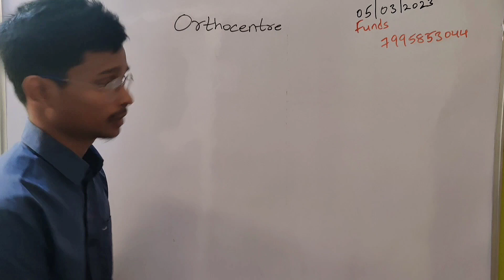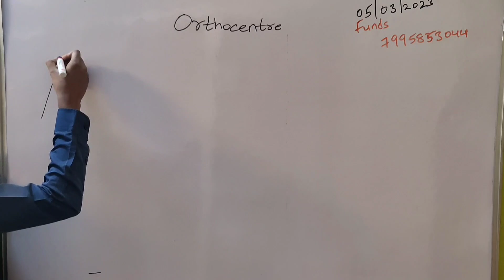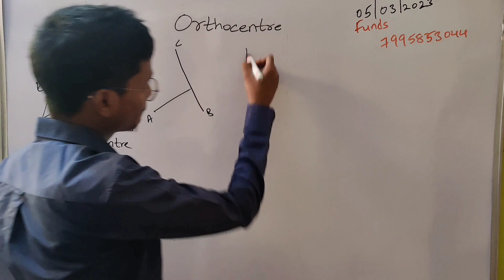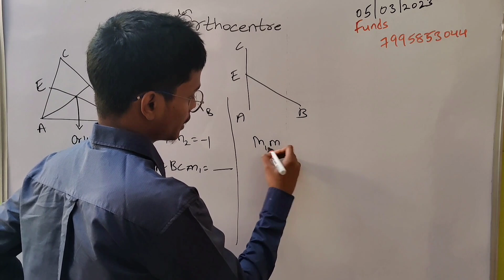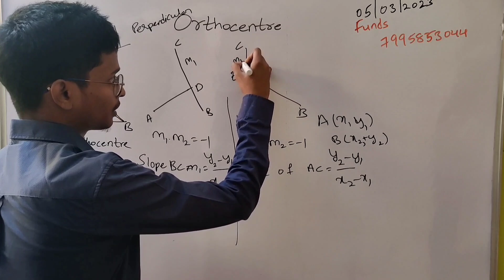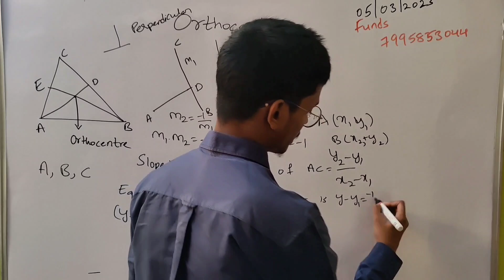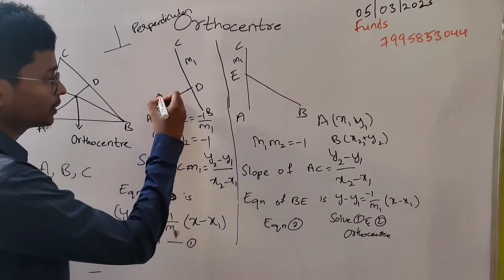Steps to solve orthocentre in detail